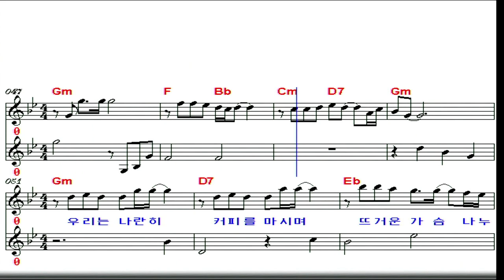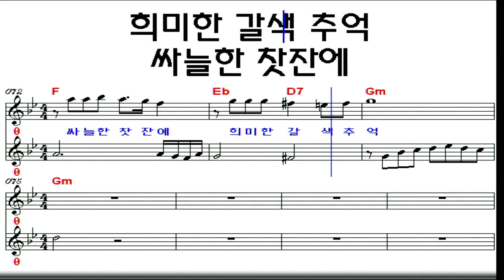갈색추억/한혜진-기타연주 조동진(악보Gm)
갈색추억 한혜진 2007년~
희미한 갈색등불 아래 싸늘히
식어 가는 커피잔
사람들은 모두가 떠나고
나만 홀로 남은 찻집
아무런 약속도 없는데
그 사람 올 리도 없는데
나도 몰래 또 다시 찾아온
지난 날 추억 속의 찻집
우리는 나란히 커피를 마시며
뜨거운 가슴 나누었는데
음악에 취해서 사랑에 취해서
끝없이 행복했는데
어느 날 갑자기 그대는 떠나고
갈색 등 불빛만 남아
외로운 찻잔에 싸늘한
찻잔에 희미한 갈색추억~